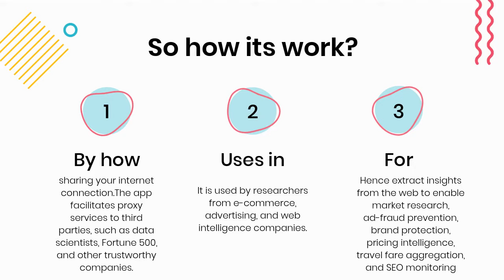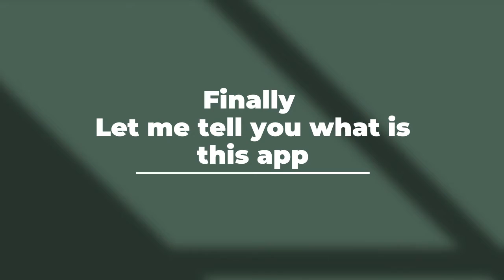Easy way earn money online. By just using wifi and you can make money!! passive income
Hey guys, today I will let you guys know one app that can help you make money without doing anything.
All you need to do is just open your wifi and earn money!